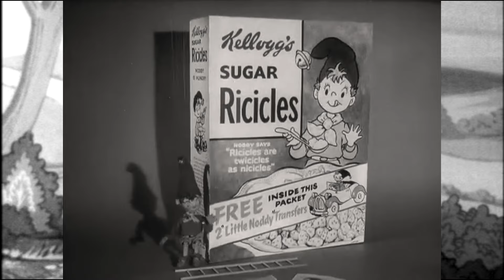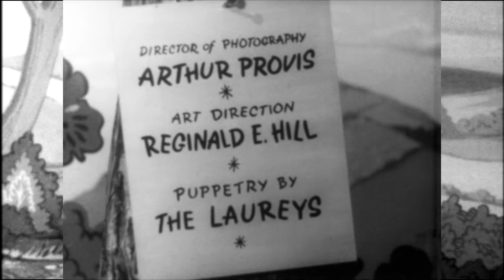Gerry Anderson Primer: The Adventures of Twizzle & Torchy the Battery Boy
The Adventures of Twizzle is a television show produced by AP Films and Gerry Anderson. Conceived by author Roberta Leigh, later a co-producer, the children's show premiered in 1957. Torchy the Battery Boy was the British second television series produced by AP Films and Gerry Anderson, running from 1960 to 1961.

Tune in to the official Gerry Anderson Podcast!